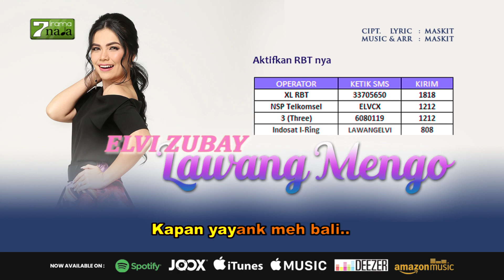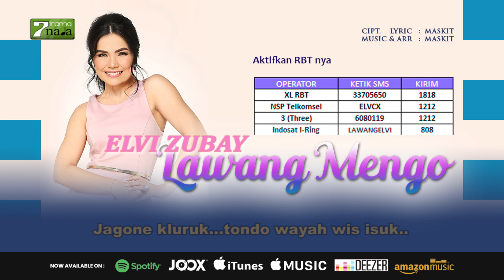Lawang Mengo - Elvi Zubay (Official Lyric Video)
ARTIST: Elvi Zubay
TITLE: Lawang Mengo
COMPOSED BY: Maskit
ARR: Maskit

Aktifkan segera RBT (Ring Back Tone) nya dengan cara ketik SMS :
- Telkomsel : ELVCX kirim ke 1212
- Indosat : SET LAWANGELVI kirim ke 808
- XL & Axis : 33705650 kirim ke 1818
- 3 (Three) : 6080119 kirim ke 1212

Surgane nunut, neroko katut
Aku tansah kelingan
Naliko semono yayank pesen lan wanti-wanti
Ojo pisan-pisan aku cidro mblenjani janji
Nyekeli katresnan..sing yayank tandunr ning jero atiku

Nganti saiki..aku ra ngerti..
Kapan yayank meh bali..
Seko jajan pasar tekan ingkung lan sego kuning
Jamu cabe puyang kunir asem lan beras kencur
Nganteni yayanku ditambah roso kangening ati..

Lawange mengo..jare yayange teko
Atiku gelo...ra ono sopo-sopo.
Jagone kluruk...tondo wayah wis isuk..
Atiku remuk...ngugemi mogele ilat tanpo balung...
Aku percoyo...aku narimo...
Malah atiku keloro-loro